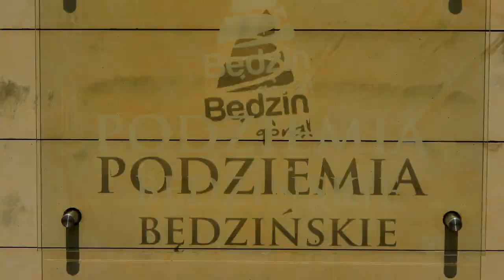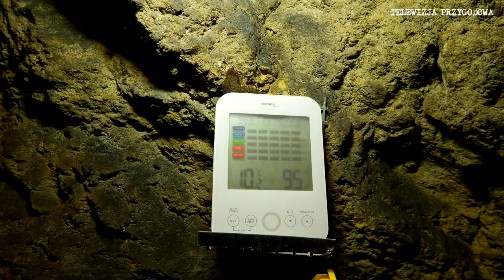PODZIEMIA BĘDZIŃSKIE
Jeśli nie macie pomysłu na weekend i doskwiera Wam wysoka temperatura to idealnym miejscem będzie wycieczka do PODZIEMI BĘDZIŃSKICH, w których panuje stała temperatura w okolicy 10 stopni.

Podziemia Będzińskie to podziemna trasa turystyczna poprowadzona korytarzami starego niemieckiego schronu przeciwlotniczego powstałego na potrzeby ochrony niemieckiej ludności miasta w latach 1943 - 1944.

Oczywiście nie pokazujemy Wam wszystkiego i zachęcamy do odwiedzenia tego miejsca.